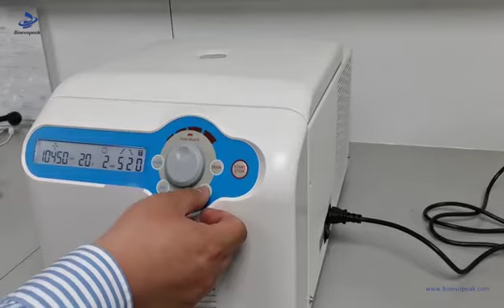High Speed CFGR -15D